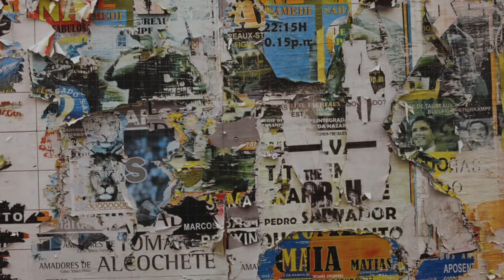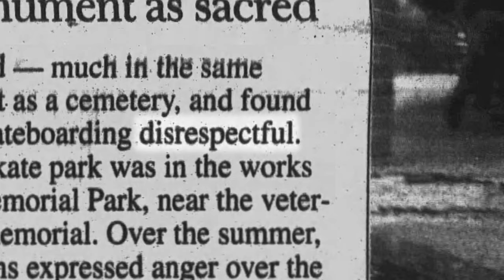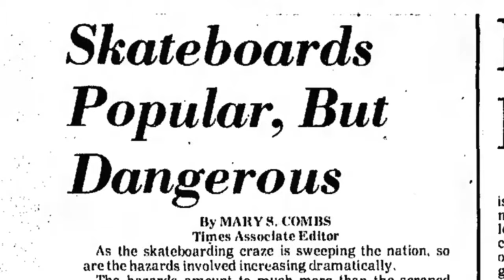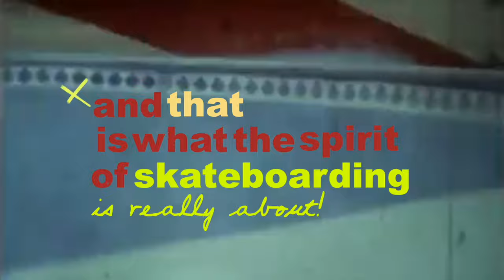The history of skateboarding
Since the Tokyo Olympics, Japanese skaters have made waves with historic wins in Olympic Street Skateboarding, which saw 13-year-old Momije Nishuya and 22-year-old Yuto Horigome take home gold wins at women’s and men’s finals respectively. Skateboarding can be traced back to 1950s America, where West Coast surfers started attaching wheels to wooden boards in order to "surf" on land.
Tokyo Games offer a chance to redefine the sport and allow a broader range of skaters to see themselves represented on a global stage.

What we use to create our videos:
Music, motion graphics or stock footage? We use Envato Elements! use our link to sign up and save on Envato